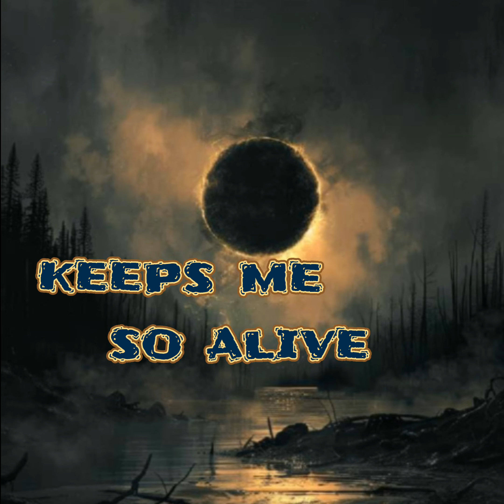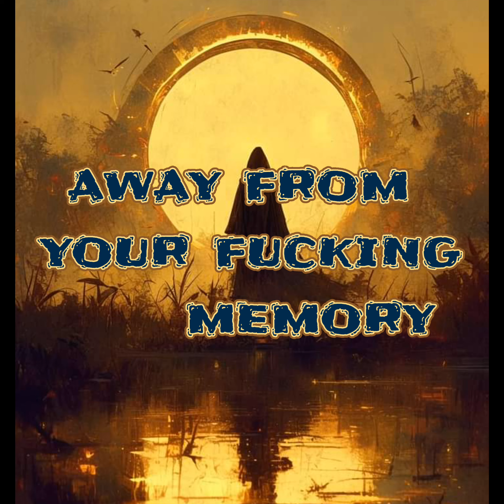Dryweed-Hole in the sky(lyric video)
extracted from the second E.P
" la cosecha'